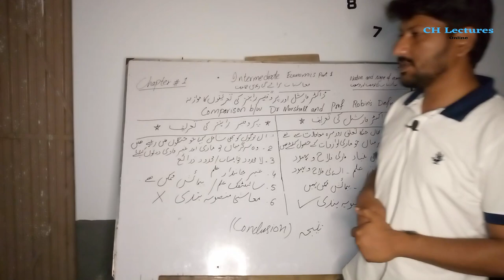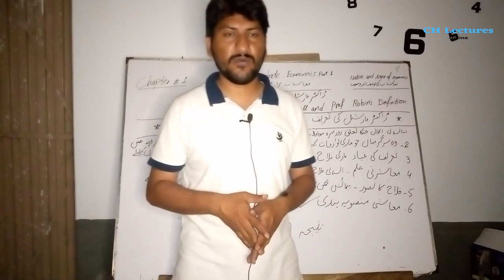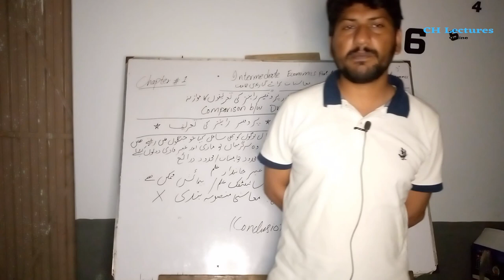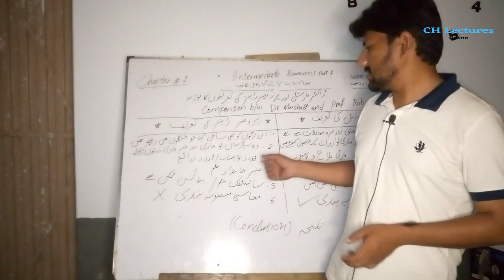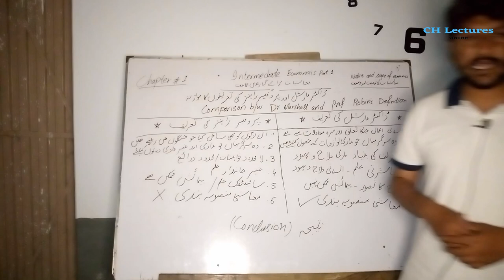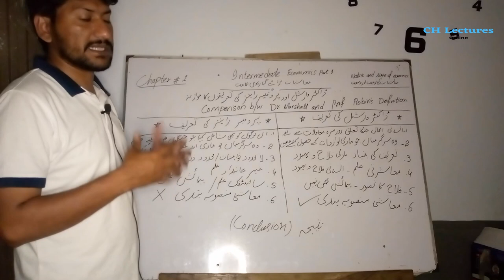Comparison of Dr. Marshall and Dr. Robin's Definition | Dr Marshall aur Robins ki tareef ka Mawazna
In this video, i have discussed the comparison between Dr. Marshall and Robin's definition of Economics which is an important topic of Intermediate  FA/ICS Economics Part 1 Chapter 1 Nature and Scope of Economics. In this video, i have briefly discussed Dr Marshall aur Robins ki tareef ka Mawazna.